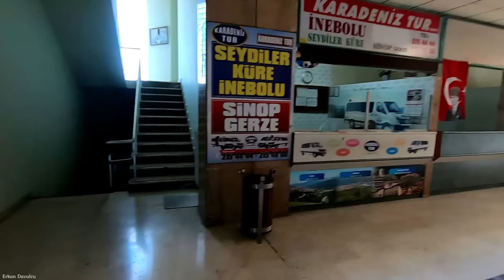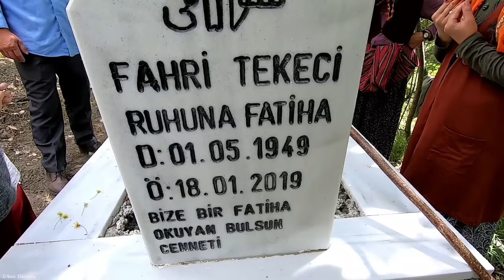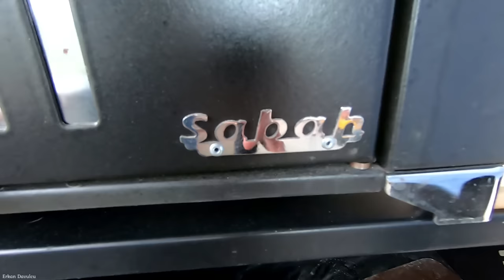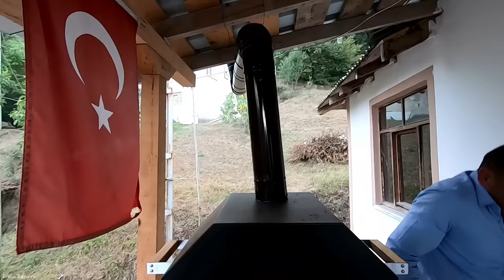İnebolu ya Güler'in köyüne gidiyoruz günlük vlog